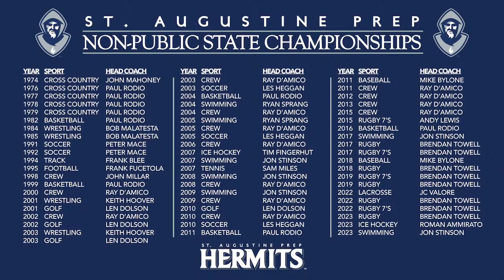Hermits Volleyball vs Mainland